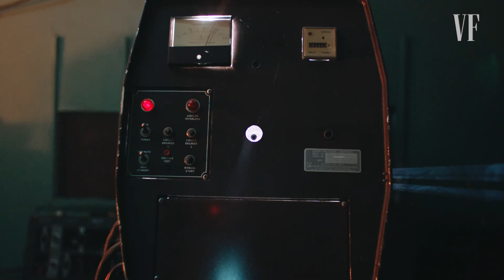Halle Berry e Gina Prince-Bythewood parlano di cinema e storytelling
Presentato da Rolex | Halle Berry e Gina Prince-Bythewood discutono di cinema e del loro ruolo di narratrici. Dopo aver debuttato alla regia con "Bruised" lo scorso anno, la Berry parla con la regista di "The Woman King" Prince-Bythewood dell'importanza di raccontare storie di emancipazione femminile attraverso la lente delle loro esperienze di donne nere nel cinema.